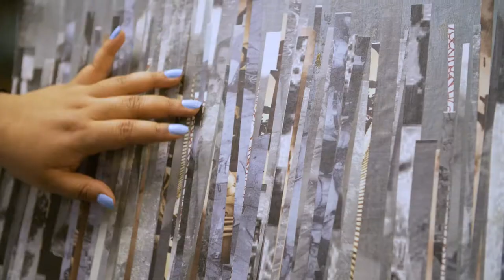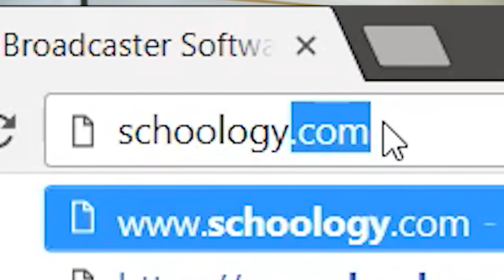MCL in Grades 7-12 at CYSD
This is Mass Customized Learning in practice in grades 7-12 at Central York School District.